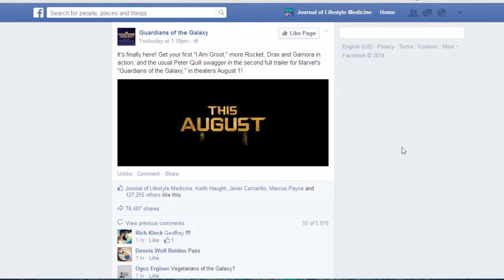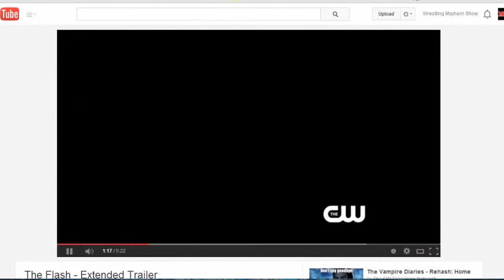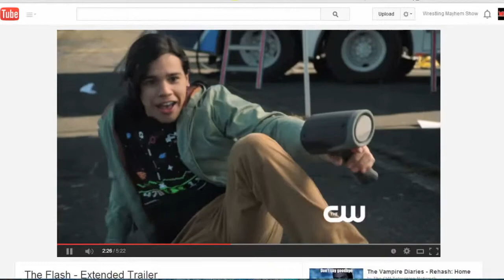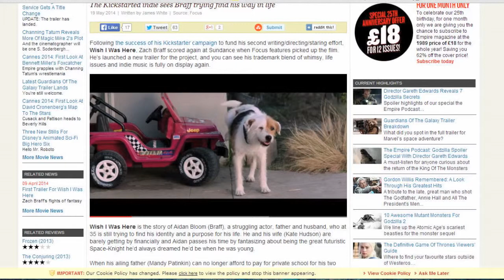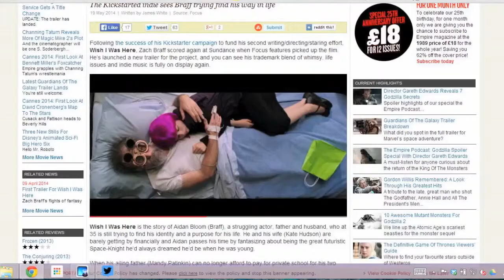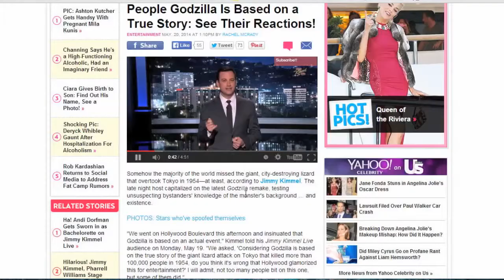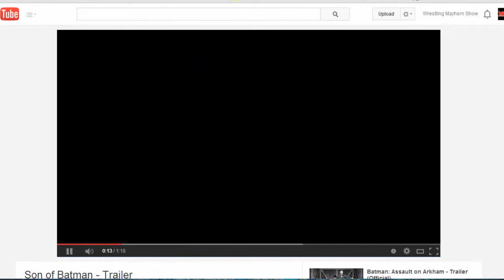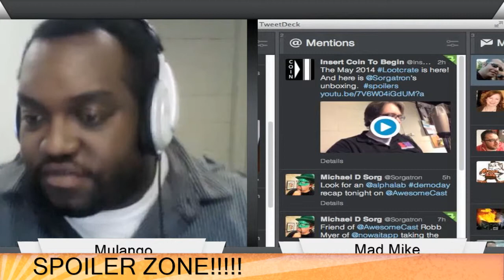Rambling Movie Minute 29: Muppet Babies of Batman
This week,  Mulango Akpo-Esembe (@ramblingmango), Michael Sorg (@sorgatron) and Mad Mike (@madmike4883) talk all of the movie and TV news fit to Podcast.  Guardians of the Galaxy trailer is awesome, Jimmy Kimmel trolls people about the real Godzilla, Mulango gives Daredevil a second chance with the director's cut, we look at Gotham and wonder if it will work, and end the show spoiling the hell out of Godzilla.